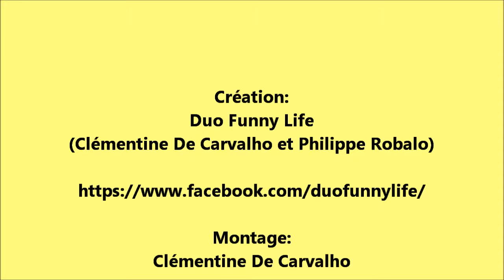Entrainement Funny life 28 février et 5 mars 2016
Suivez les aventures de notre duo unique. Vous verrez les prémices de nos créations jusqu'aux spectacles publics.